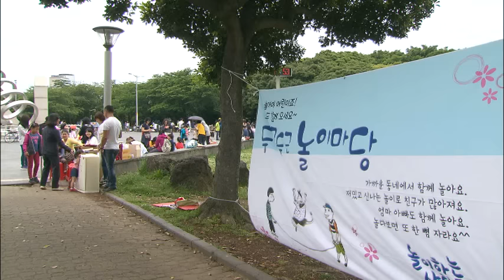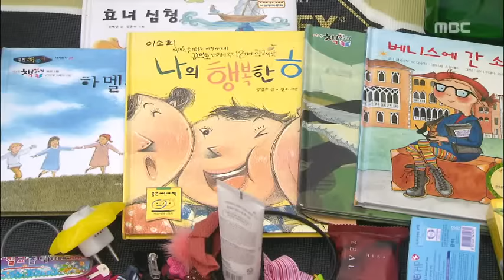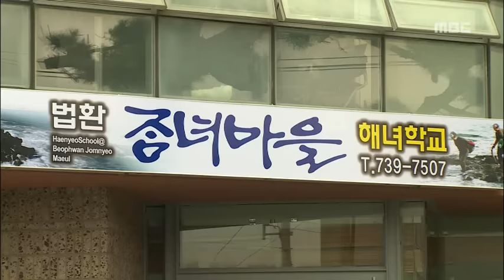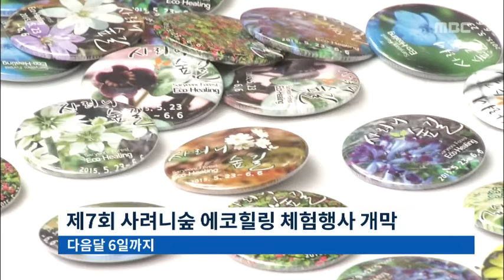제주MBC 뉴스데스크 2015년5월23일